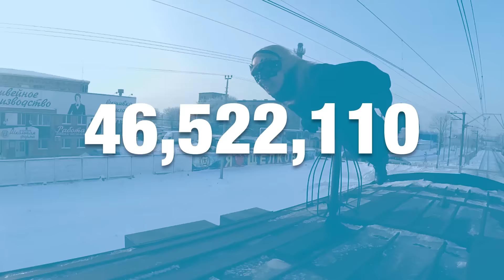Caters TV: Best Of The Year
It's been an amazing year filled with incredible stories. Here's some of our favourites.

Sourced By: Keiran Fuller
Edited By: Keiran Fuller

Company Information:

Caters TV is owned and operated by Caters News Agency Ltd, an international multimedia content provider. We supply news, picture, video and feature stories to the world’s largest media publishers.